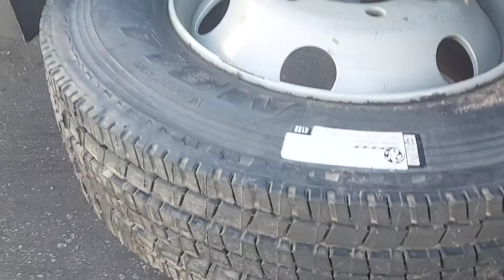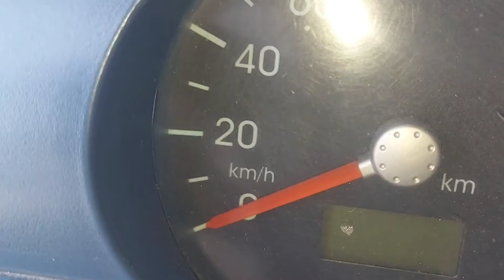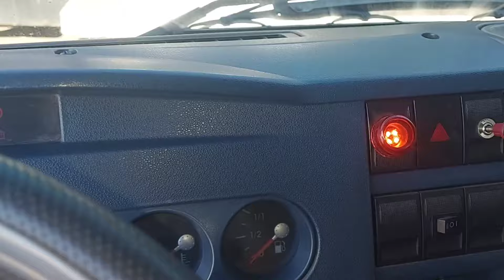MOSTRANDO MEU CAMINHÃO DELIVERY 8 150 NO GUINCHO PLATAFORMA | A despedida do BRABO.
Caminhão Delivery 8 150 No Guincho Plataforma, parece que foi ontem que troquei ele em uma HR GUINCHO por fim, tudo nessa vida é um ciclo e  nesse vídeo mostro com detalhes para vocês esse modelo de Caminhão da VOLKS que montamos e agora vendemos.

🔵  ➡ Capítulo
00:00 Início
00:36 Caminhão 8 150 Guincho Plataforma
01:30 Redutor do Caminhão Guincho
02:33 Como é um equipamento para Caminhão Guincho
03:57 Painel do Caminhão 8 150 Delivery
05:39 Plataforma para Caminhão Guincho de 6m

📷✓ 𝑨𝒔𝒔𝒆𝒔𝒔𝒐𝒓𝒊𝒂 𝒅𝒆 𝒊𝒎𝒑𝒓𝒆𝒏𝒔𝒂 → editora42 Joice Nardo ✓ 𝑨𝒏𝒖𝒏𝒄𝒊𝒆 → para propagandas, parcerias, patrocínio, divulgações: no nosso canal.